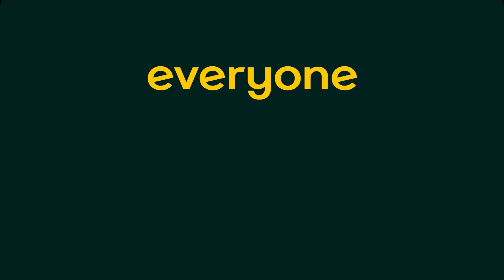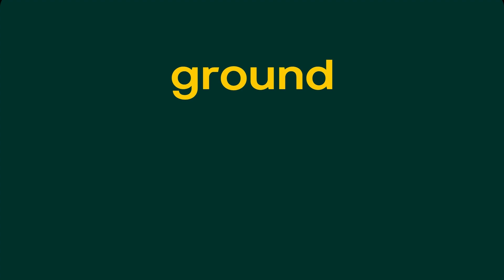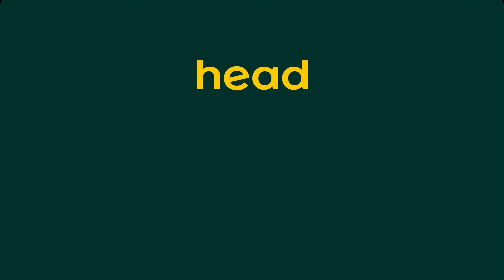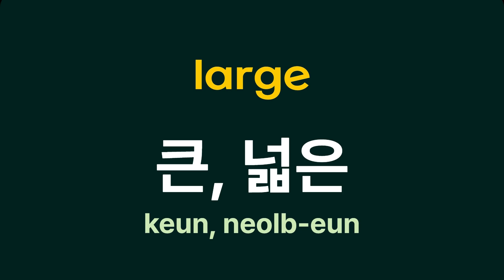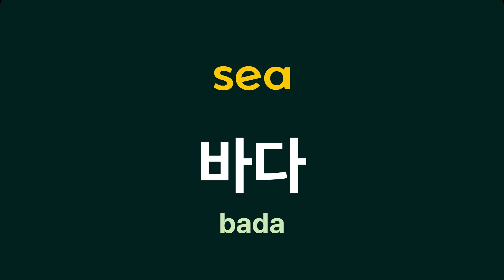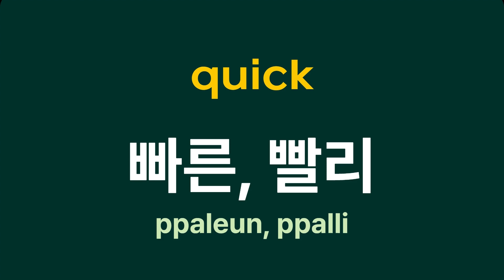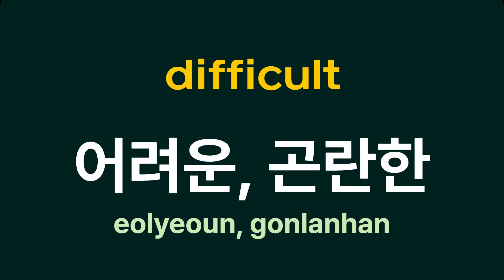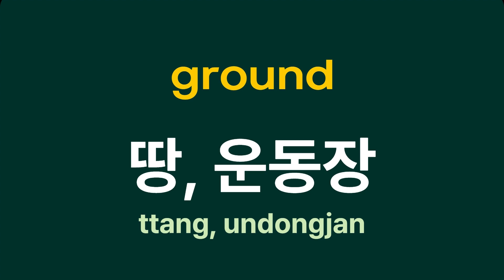Essential Korean 1700 words #54, 701-800 ㅣ100 Words Review!